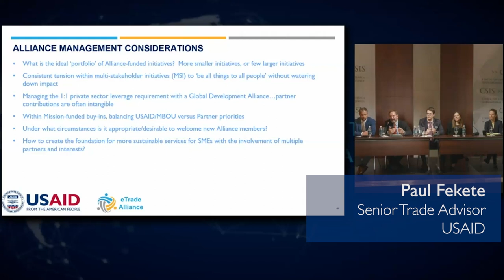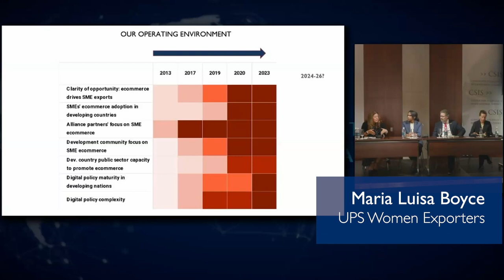Highlight Video - Evidence Summit 2023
View the highlights of the 2023 Evidence Summit hosted by the Alliance for eTrade Development, including topics such as ecommerce ecosystem development, ecommerce-friendly policy environments, and the future of private sector development through ecommerce.